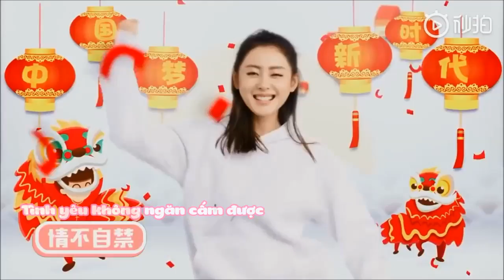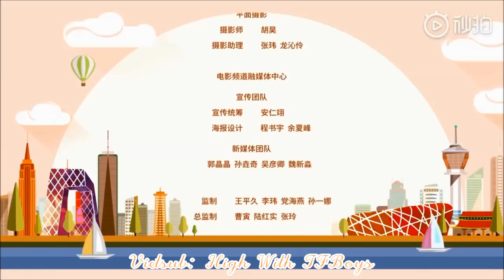[VIETSUB FULL] MV "LIKE LIKE THỜI ĐẠI MỚI" - TFBOYS & CÁC NGHỆ SĨ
Giờ mới có thời gian ngoi lên ahuhu, học sấp mặt, chưa thấy nghỉ Tết gì cả T_T